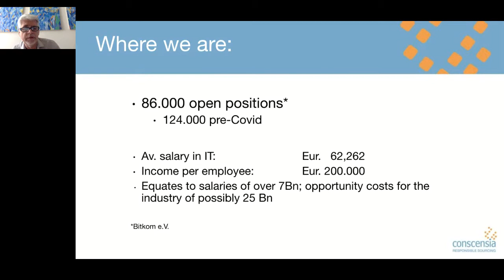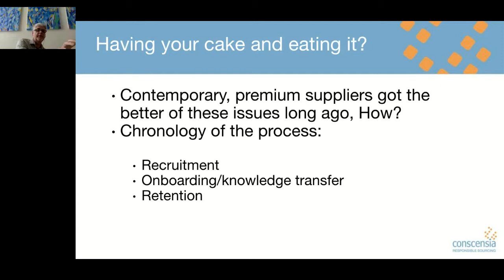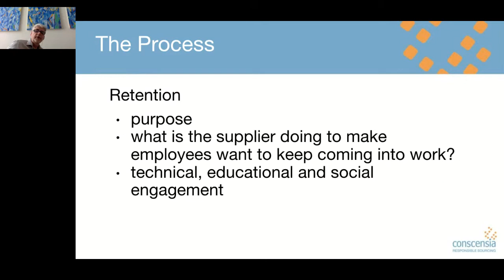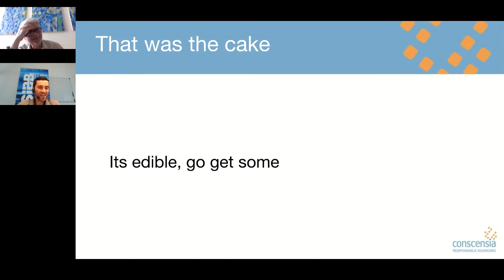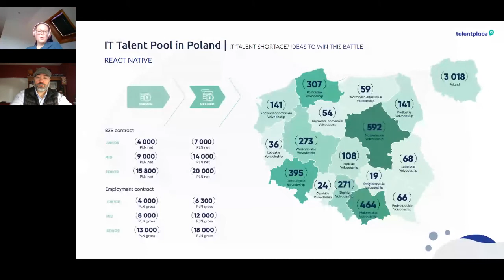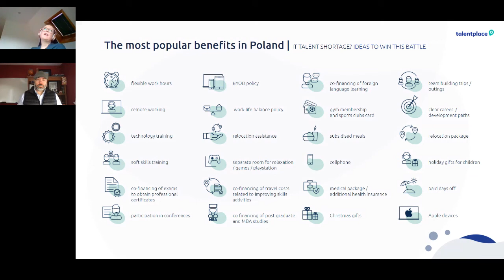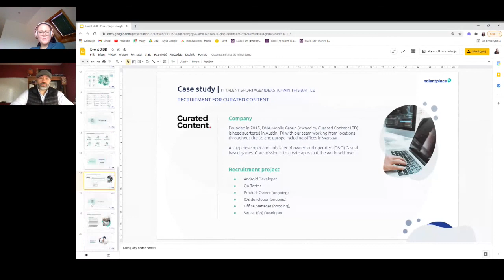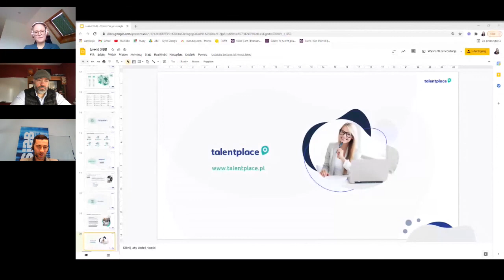IT talent shortage? Ideas to win this battle.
As a part of Deep Tech Hub Poland project, SIBB e.V. would like to invite you to a discussion about possible solutions to shortage of IT specialists in Germany. Nearshoring is one form of cooperation where polish companies are providing substantial benefits to their German clients.

Agenda:
00:00 Welcome by SIBB eV Project Manager International Business
01:20 Keynote by Vincent Pearson, Conscensia.
23:00  Keynote by Magdalena Szarek, Talent Place, (Poland) together with their client Martin Hunter, Curated Content